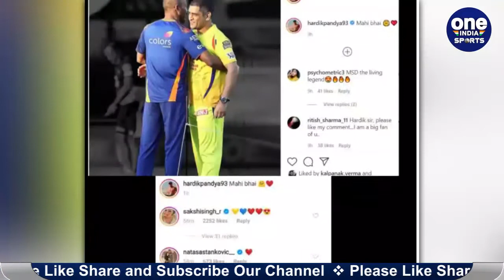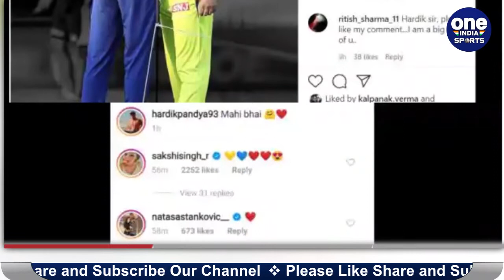Hardik Pandya ने MS Dhoni के साथ Photo की Share, Natasa-Sakshi ने दिया ऐसा Reaction |Oneindia Sports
The team of Chennai Super Kings and Mumbai Indians faced each other in the 41st match of IPL 2020. In this match played in Sharjah, Mumbai said Chennai by 10 wickets. With this defeat at the hands of Mumbai, all hopes of Chennai reaching the playoffs were also destroyed.

आईपीएल 2020 के 41वें मैच में चेन्नई सुपर किंग्स और मुंबई इंडियंस की टीम का एक दूसरे से आमना-सामना हुआ। शारजाह में खेले गए इस मैच में मुंबई ने चेन्नई को 10 विकेट से हराया। मुंबई के हाथों मिली इस हार के साथ ही चेन्नई के प्लेऑफ में पहुंचने की सारी उम्मीदों पर भी पानी फिर गया। मुंबई के टीम में मौजूद कई ऐसे खिलाड़ी हैं, जो धोनी का काफी सम्मान करते हैं और हार्दिक पांड्या भी उस लिस्ट में मौजूद है।